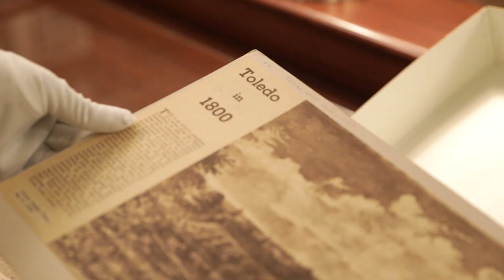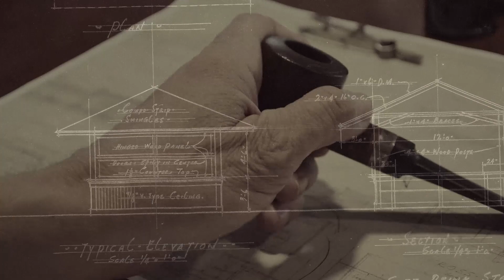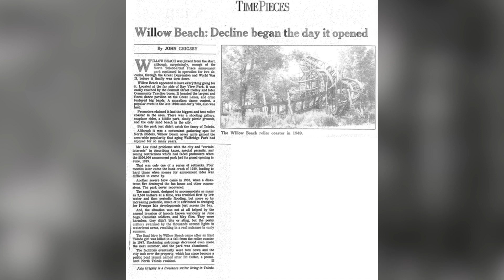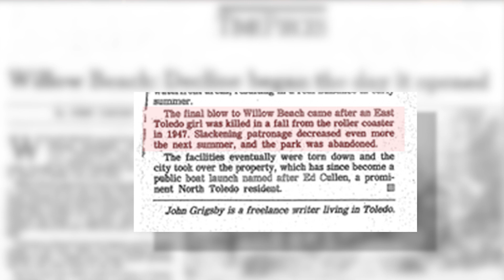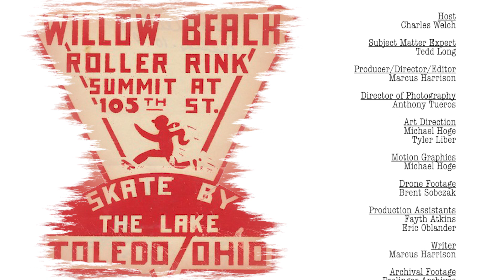Untold: Hidden Stories of NW Ohio - Willow Beach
The story of Willow Beach is one that some older Toledoans will remember but will be news to others.  Just at the entrance of Point Place on Summit street was an amusement park called Willow Beach (now Cullen Park).